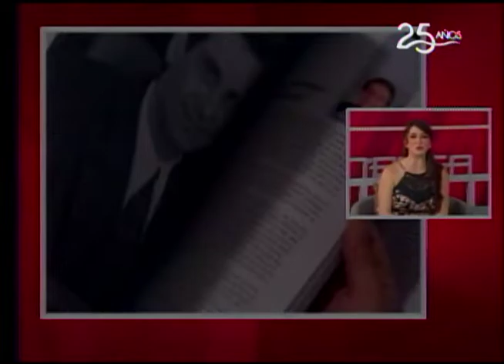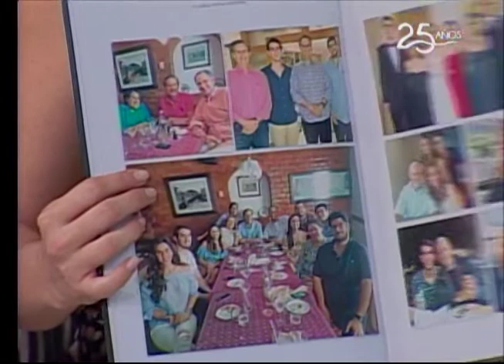Libro Ricardo Estrada Estrada Amigo por Siempre